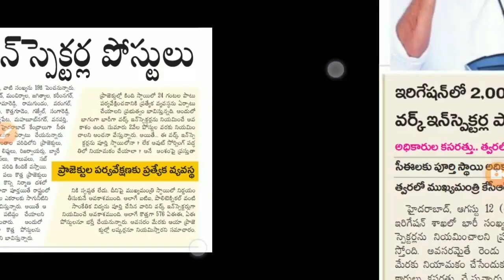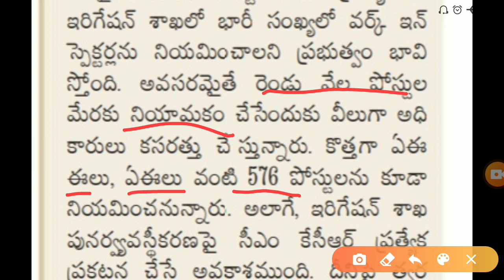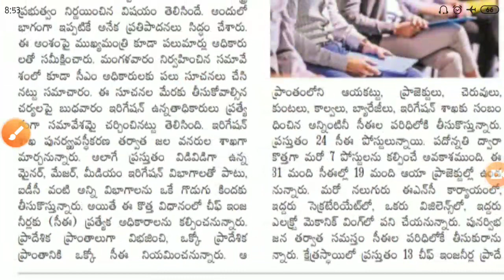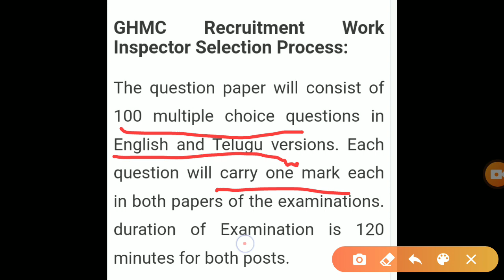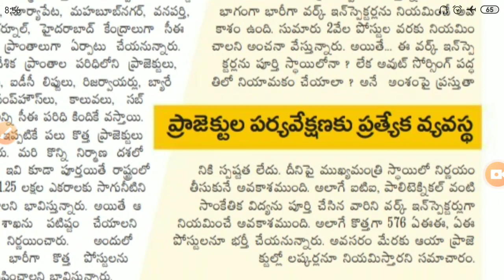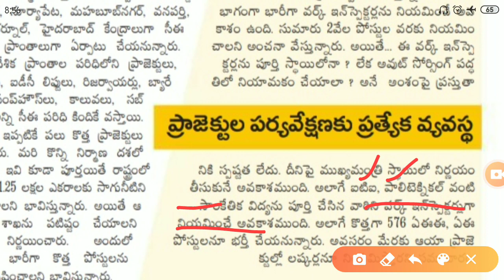తెలంగాణ ఇరిగేషన్ శాఖ లో 2000 వర్క్ ఇన్స్పెక్టర్ ఖాళీల భర్తీకి త్వరలో నోటిఫికేషన్.!,2000 work inspect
తెలంగాణ ఇరిగేషన్ శాఖ లో 2000 వర్క్ ఇన్స్పెక్టర్ ఖాళీల భర్తీకి త్వరలో నోటిఫికేషన్.!,2000 work inspector vacancies in telangana irrigation department,